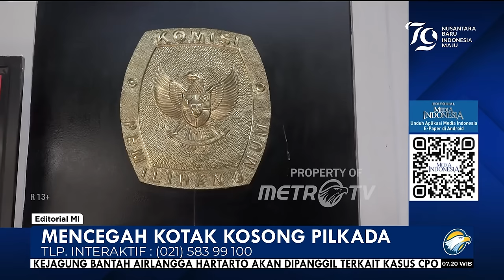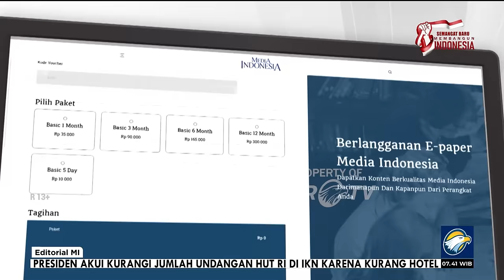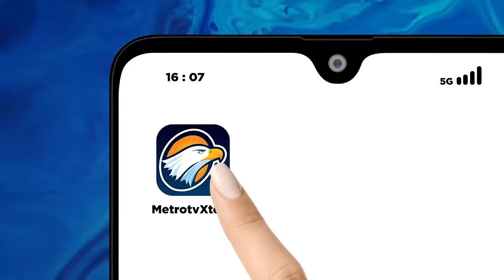Bedah Editorial MI - Mencegah Kotak Kosong Pilkada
BAU bakal munculnya kotak kosong di sejumlah Pilkada Serentak 2024 di berbagai daerah mulai tercium menyengat. Partai-partai politik yang tergabung dalam Koalisi Indonesia Maju bersepakat hanya mengajukan satu calon dalam pemilihan gubernur, bupati, dan wali kota di banyak daerah.
Alhasil, pilkada di sejumlah wilayah amat mungkin hanya diikuti oleh calon tunggal, tak ada lawan.

Masyarakat dihadapkan hanya pada dua pilihan, antara memilih calon tunggal tersebut atau memilih kotak kosong sebagai bentuk penolakan terhadap calon yang tak sreg di hati mereka itu. Di sini muncul pertanyaan, siapa yang sesungguhnya berdaulat dalam negara demokrasi, rakyat atau partai politik?

Fenomena bakal munculnya kotak kosong dalam pilkada jelas sebuah kemunduran demokrasi. Bahkan bukan tak mungkin, fenomena dalam pilkada itu terus menguat dan akan diduplikasi dalam kontestasi yang lebih tinggi lagi, yakni pemilihan presiden (pilpres).

Mekanisme kotak kosong memang diatur oleh undang-undang. Cara itu dipakai sebagai alternatif agar tetap ada konstestasi dalam pilkada yang hanya diikuti calon tunggal. Jika calon itu memperoleh suara hingga 50%, ia langsung dinyatakan sebagai pemenang pilkada.

Namun, jika kotak kosong yang menang, artinya lebih banyak masyarakat yang tak sudi dipimpin oleh calon yang diajukan partai-partai itu, KPU akan melaksanakan pemilihan kembali di pilkada serentak berikutnya. Sebuah kerugian besar tentunya jika kotak kosong yang menang. Tak ada yang menang di situ, baik partai yang telah mengusung calonnya maupun masyarakat yang pada akhirnya tak punya pemimpin yang sesuai dengan pilihan hati nuraninya.

Menilik dari situ, fenomena kotak kosong bukanlah demokrasi sesungguhnya. Bahkan jauh dari tujuan berdemokrasi, yakni terciptanya kesejahteraan dari, oleh, dan untuk rakyat. Dengan keberadaan calon tunggal, di situ tak ada pertarungan gagasan. Yang ada hanyalah promosi gagasan dengan janji-janji yang manisnya tiada tara.

Fenomena kotak kosong bisa jadi buah dari dekatnya waktu pelaksanaan pemilihan presiden dan pilkada. Terbentuknya koalisi baru hasil pilpres mendorong partai-partai bersikap pragmatis agar mereka bisa masuk gerbong pemerintahan.

Jika ada partai yang berani mengusung calon berbeda dari pemimpin koalisi dalam pilkada, siap-siap saja tak dapat jatah menikmati jue kekuasaan yang akan datang. Sederhana sekali.

Alhasil, partai-partai akhirnya membentuk sebuah kartel politik demi kepentingan elite partai, bukan kepentingan rakyat. Di sini, partai politik yang merupakan mesin demokrasi dapat dikatakan gagal karena tak mampu melahirkan kader-kader terbaik mereka untuk memimpin daerah.

Fenomena kotak kosong harus segera dihentikan. Apalagi, di setiap periodenya, fenomena kotak kosong di Indonesia kian meningkat. Pada pilkada 2015, ada tiga daerah yang memiliki calon tunggal. Jumlahnya bertambah pada 2017, ada sembilan daerah yang memiliki calon tunggal.

Dalam Pilkada 2024, jumlah daerah yang punya calon tunggal diprediksi akan kembali bertambah, mengingat koalisi masih terus berproses untuk pemerintahan mendatang.

Atas nama kekuasaan, kualitas demokrasi akhirnya dikorbankan.
Menyaksikan maraknya kotak kosong, masyarakat tentu tak boleh tinggal diam. Selaku pemilih, masyarakat mesti menggugat ketiadaan adu gagasan dalam pilkada.

Masyarakat bisa memilih kotak kosong sebagai bentuk gugatannya. Jelas merugikan, tapi akan jadi pelajaran berharga bagi partai agar mereka kembali cerdas berpolitik.